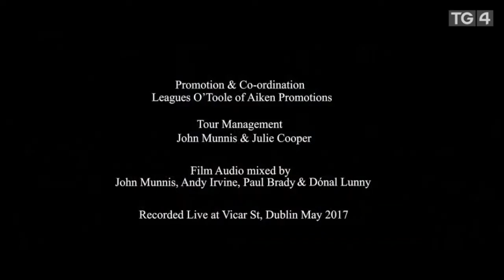Andy Irvine and Paul Brady 40th Anniversary Concert